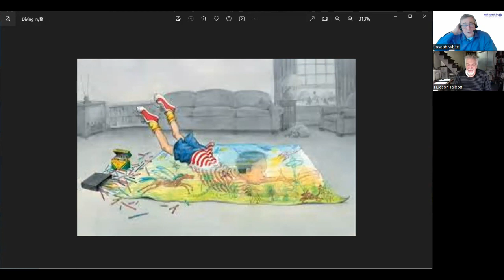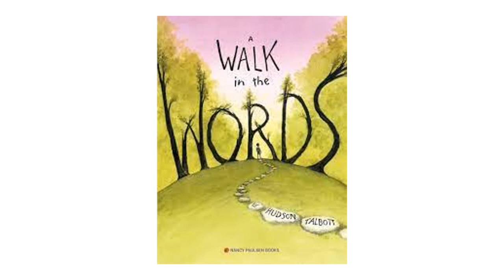A Life in the Arts Hudson Talbott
A conversation with book author and illustrator Hudson Talbott